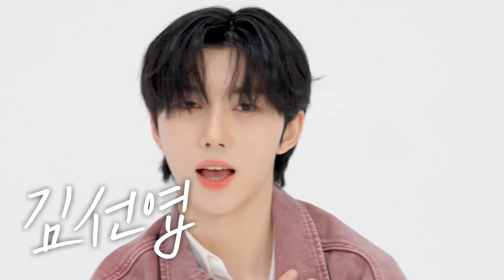[MA1 - Main Song] Time Of Our Life Daily Ver. (CLOSE-UP CAM)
MA1 Pre-Bias Vote in Progress!
Vote for your mate right now on the MAKESTAR app.

[MA1 Pre-Bias Vote]
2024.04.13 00:00 ~ 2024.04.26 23:59 (KST)

*Pre-bias votes will not affect the final results of the broadcast. Results will be announced separately.

[MA1 - Main Song] Time Of Our Life (한 페이지가 될 수 있게)

Lyrics by Young K(DAY6)
Written by WONPIL(DAY6), Young K(DAY6), SUNGJIN(DAY6) Jae, Hong Jisang
Arranged by KIM JIN HWAN
Choreography by WE DEM BOYZ

Will you be my mate?
GLOBAL BOY GROUP DEBUT PROJECT
[MAKEMATE1]
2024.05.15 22:10 KBS2 ON AIR